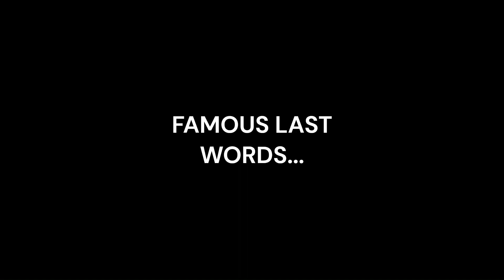TOXIC CRABBY CHAOS!!! (RE-UPLOAD) - CRAB GAME - PART ONE? THE END?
I don't know what to say about this game... if I'm being completely honest!
This may be my first and last play of this game!
It was fun, but at what cost! LOL

I HAD TO RE-UPLOAD THE VIDEO! SORRY GUYS!